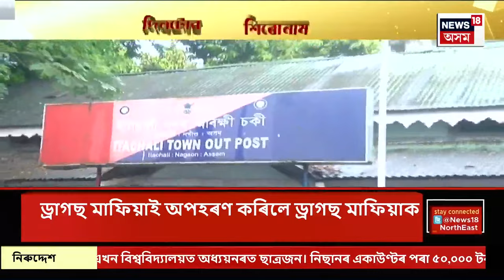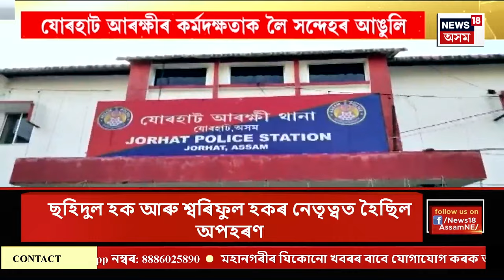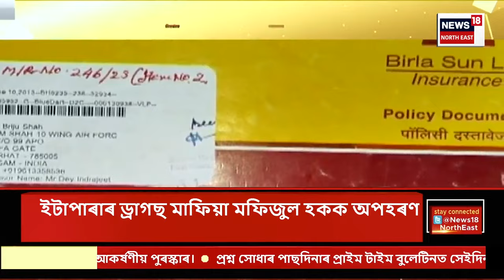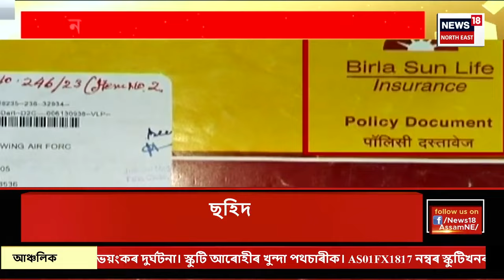Assamese News | দিনটোৰ শিৰোনাম। Guwahatiত চাকৰিৰ প্ৰলোভনেৰে বহু যুৱতীক যৌন শোষণ প্ৰৱঞ্চক ধনমণি দাসৰ।